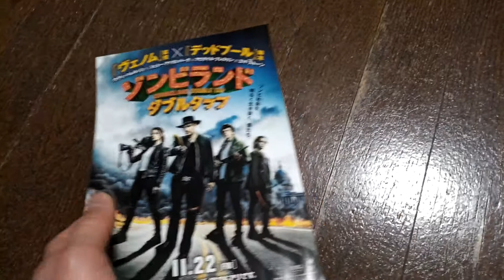ZOMBIELAND DOUBLE TAP Movie Japanese Flyer Mini Poster Chirashi November 2019